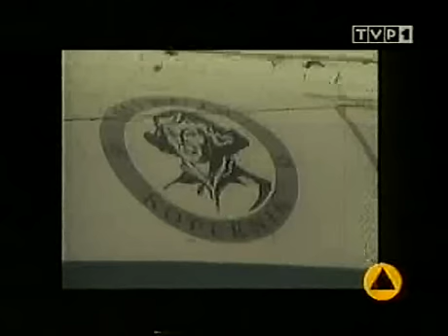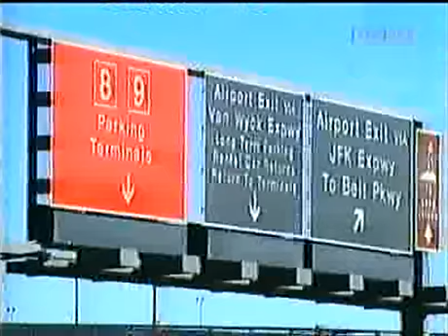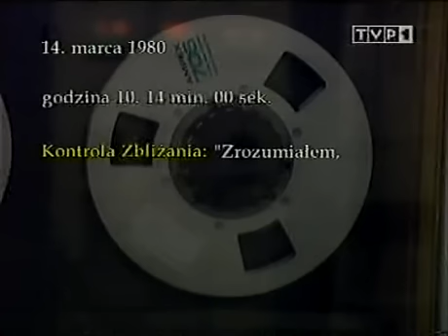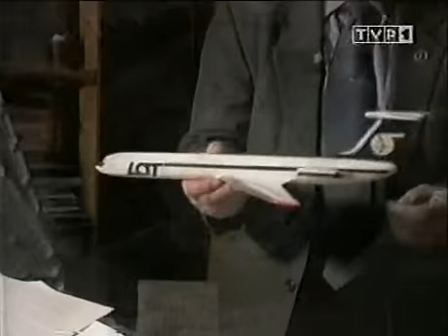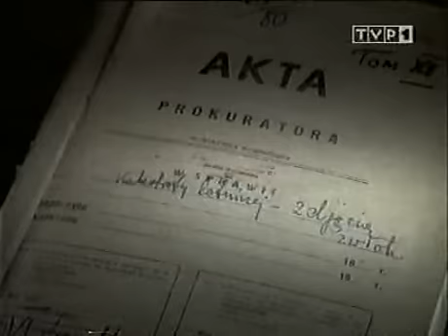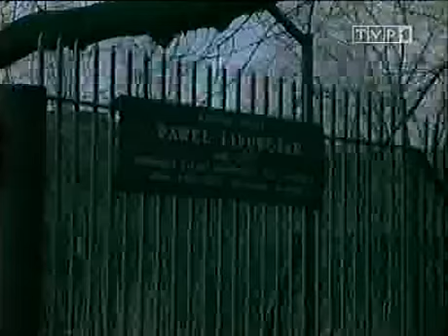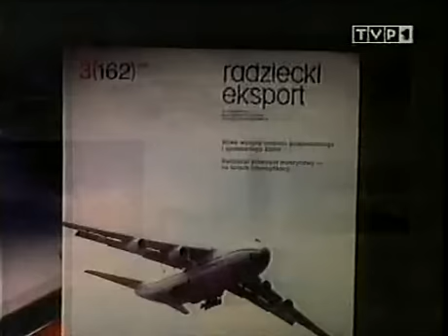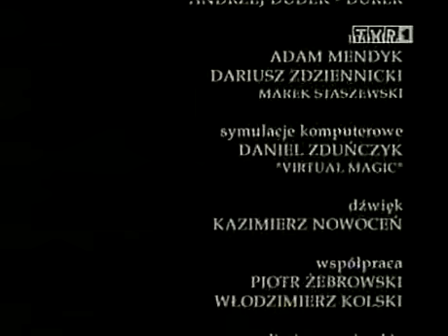Czarny serial - Kopernik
JEŚLI SIĘ PODOBAŁO OCENIAJCIE I UDOSTĘPNIAJCIE !!! Z GÓRY DZIĘKUJĘ.